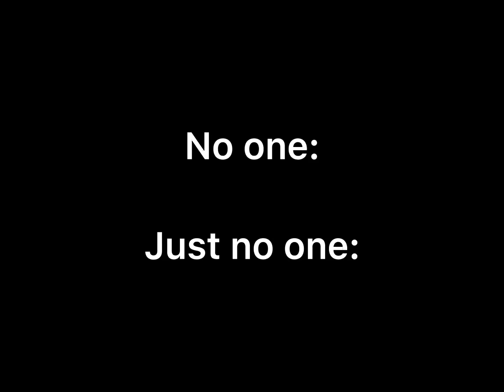YouTube kids be like (GO TO DESCRIPTION FOR MUSIC LINK) (most viewed video on channel)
credit I forgot to add: @really3D